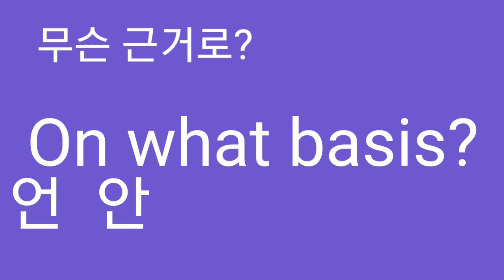무슨 근거로?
Z
On what basis?